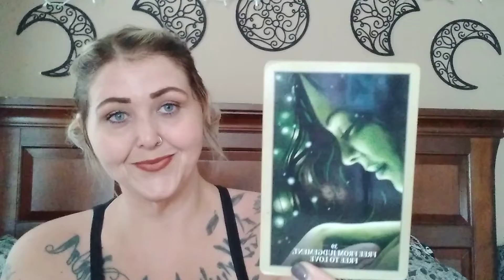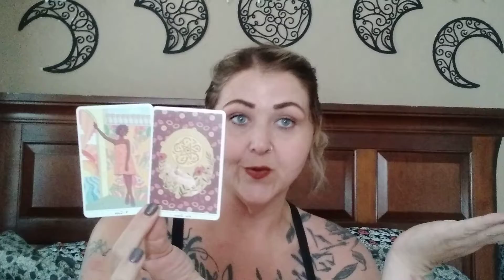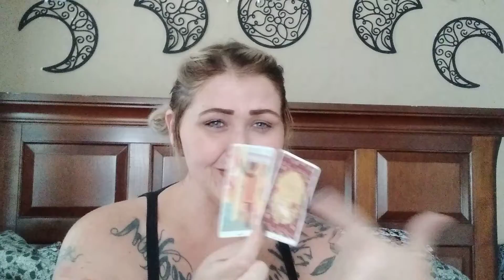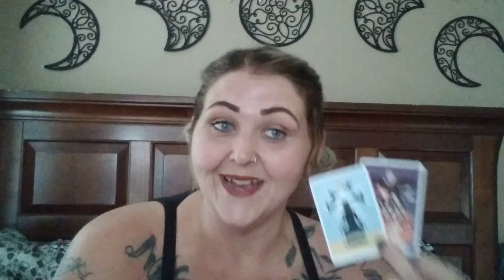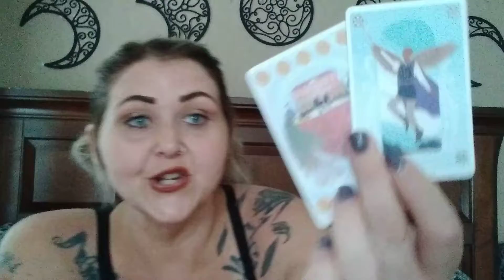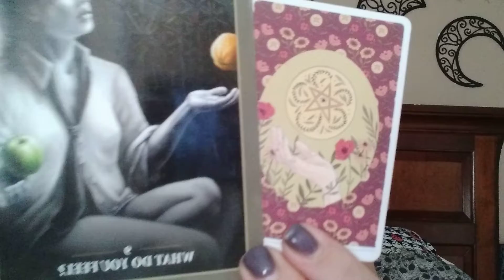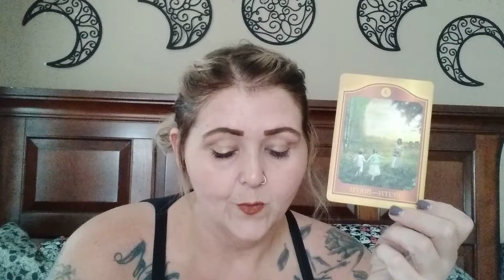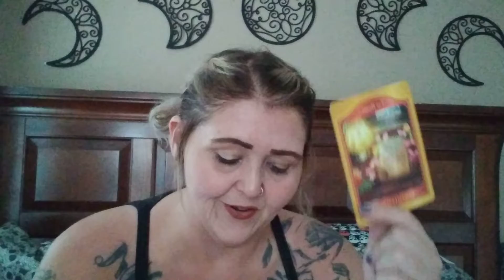Scorpio ♏- You got the Green light 🚦